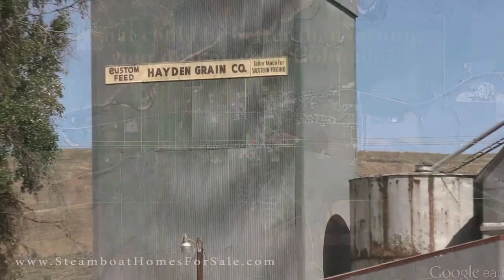43450 McGuire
What could be better than owning your own piece of Colorado? Located in a small northern rural Colorado community just 10 mins from thriving town of Hayden, CO and 15 mins to the Yampa Valley airport! This 3 bed, 2 bath home with panoramic views sits on 35+ acres of rolling hay and grasses. Perfect for building your own horse property, creating self-sustaining gardens, hunting base or just enjoying the privacy at the end of the road. Live here year round or make it your "get-a-way" place for the weekends or for hunting season. Peace and quiet – a rare and invaluable commodity.